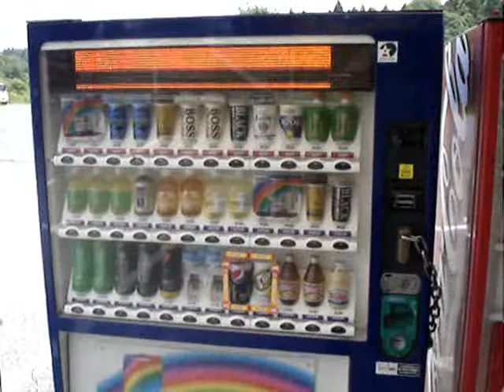Tobu & Narita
Going around Tobu and Narita Town